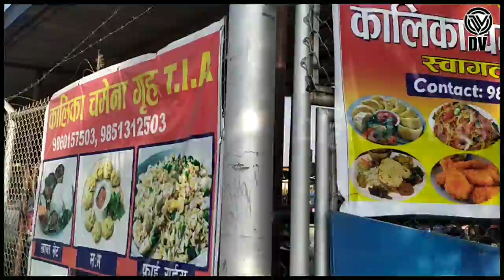my secend vloges//my first vlogs//digitalvlogs kiranrajbanshi ❤️🇳🇵TRIBHUBAN AIRPOT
DV is a YouTube channel run by digital vlogs!kiran

kiran is a classic example of an `extrovert on bike´,with an amazing ability to connect with his audience with his quirky jokes on desi style.You will often find yourself language out loud while watching our channel...

The channel showcases vlogs related to biking lifestyle,bike review,motercycle costom,tractor,fun,park view,and launch,trips,with best interests of riders,primarily on our KTM,R15V3,Kawashaki,Duke.
connect me on:Facebook,Instagram,Whatshap,Twitter